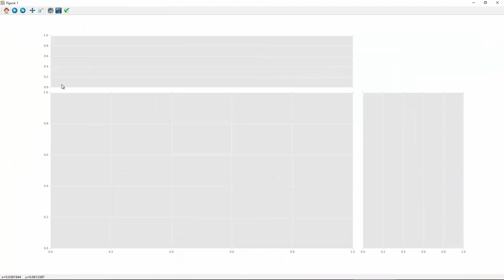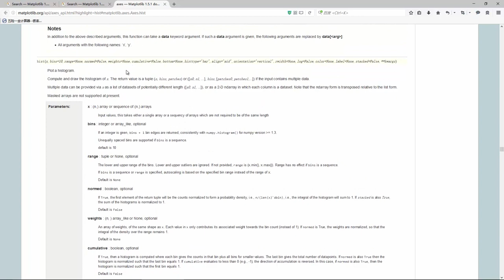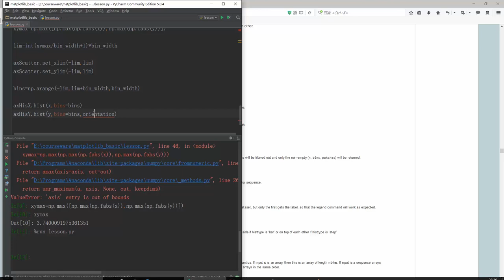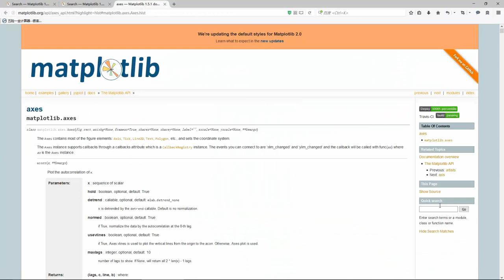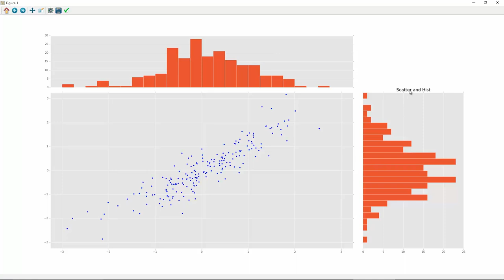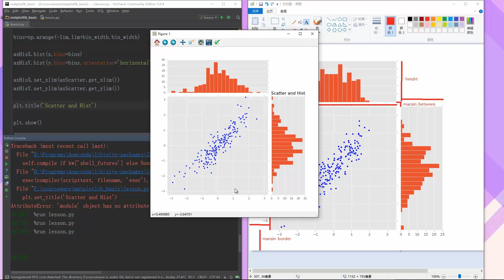Python数据可视化分析 matplotlib 29 散点 条形图二 mp4